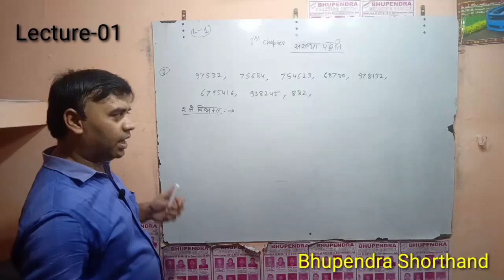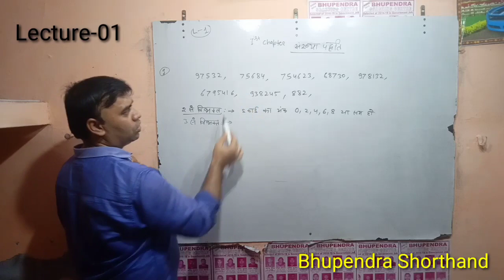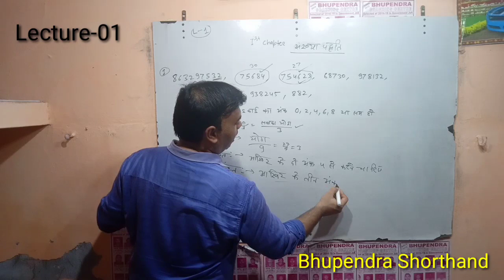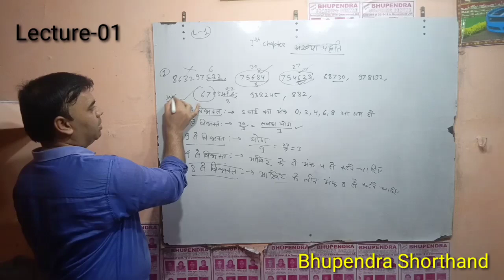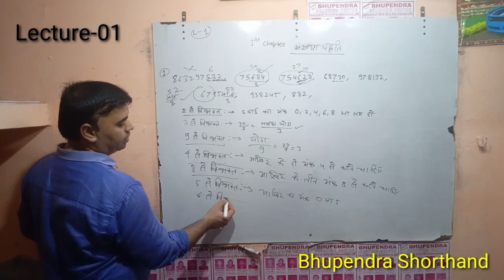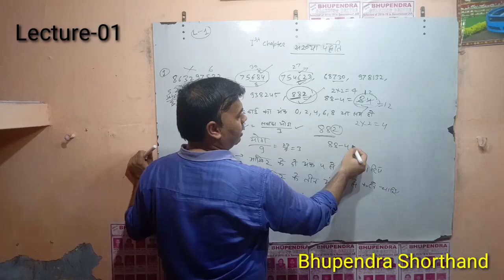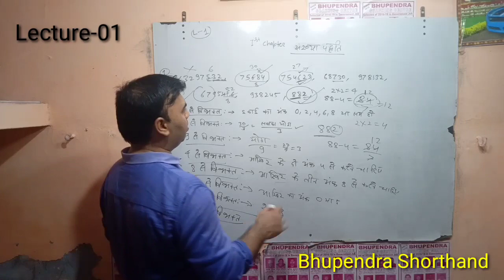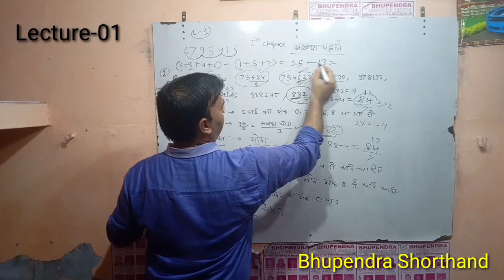Lecture-01 Number System Short Trick Mathematics by Bhupendra SSC CGL,CHSL,Steno And Government job